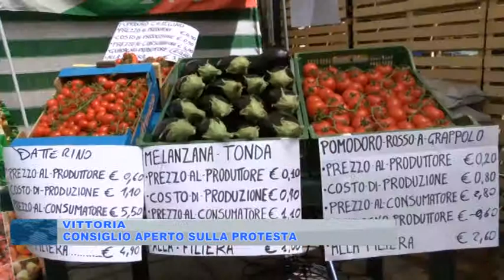CONSIGLIO APERTO SULLA PROTESTA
- Stamani in piazza Gramsci a Vittoria, presso la cosiddetta serra della protesta, si e svolta una seduta aperta del CC. Una seduta aperta su temi dell'agricoltura e della sua piattaforma rivendicativa ma anche per sensibilizzare la citta alla battaglia che da tempo stanno affrontando i comitati contro aste giudiziarie e sfratti di massa.